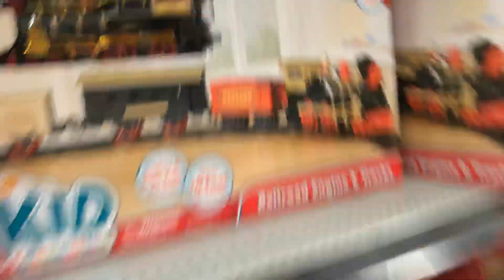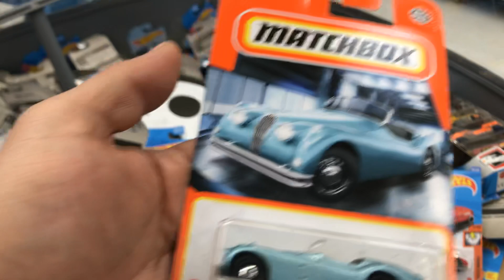Playdays Collectibles Monday afternoon Hotwheels hunting at Walmart!. 12.21.20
Good afternoon and happy Hotwheels Monday!. Safety first and prayers for everyone!. ‭ Playdays Collectibles is now open!. Bring your mask 😷 and gloves 🧤. Safety first!. Please keep using all safety precautions at all times!. Open 7 days a week. Thank you for your business and support. Don’t forget to visit my YouTube channel